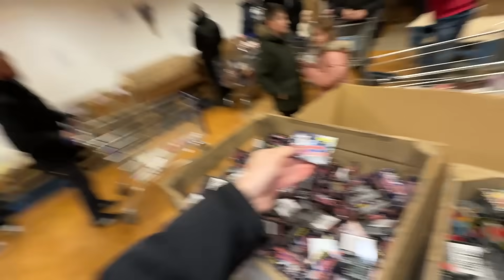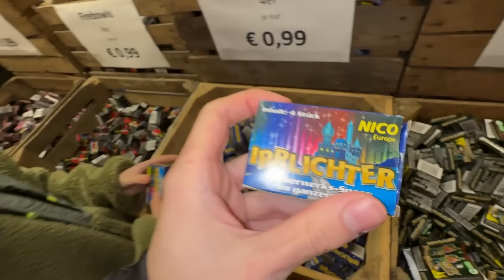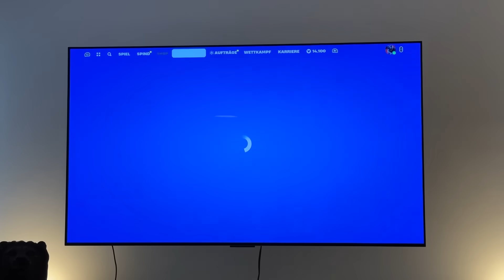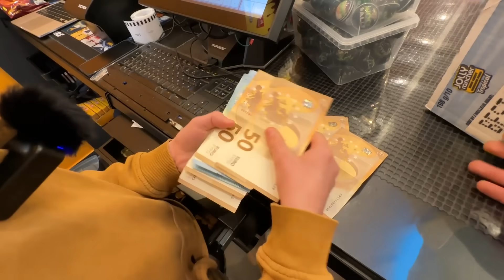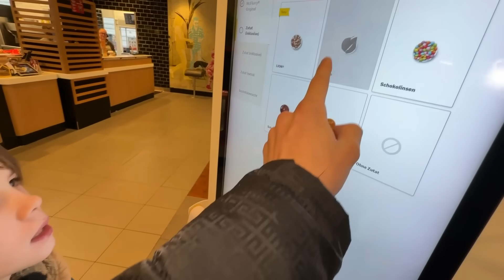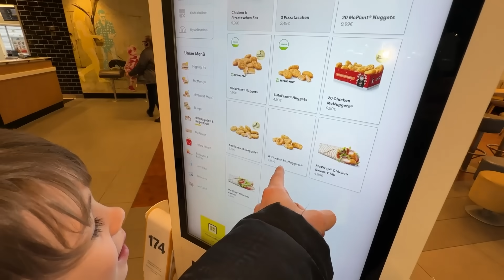KLEINER JUNGE bekommt eine GLATZE RASIERT... 😳